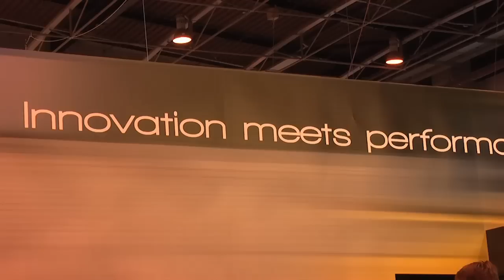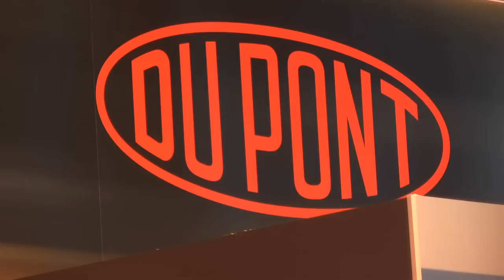MonoTracer e - One of the Miracles of Science made possible by DuPont Kevlar®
DuPont and Peraves are combining their Innovation and Performance in the world's most energy-efficient high performance two-seater, the Peraves MonoTracer "e", with a unique composite monocoque passenger safety cell built entirely from DuPont Kevlar® fibres.  This video was filmed at the JEC Composites Show 2011 in Paris by Alex Wuersch from DuPont International Operations in Geneva, Switzerland and is courtesy of DuPont Kevlar®.